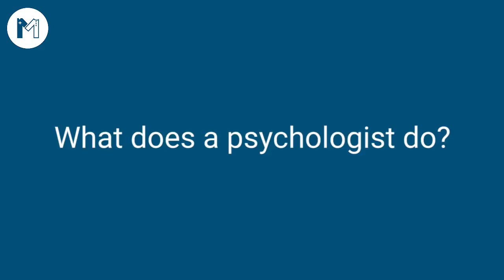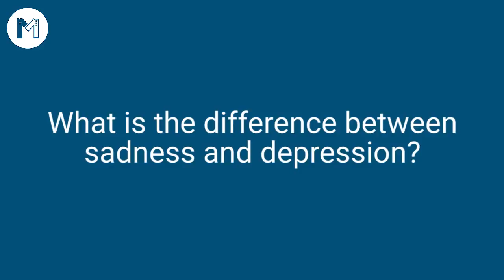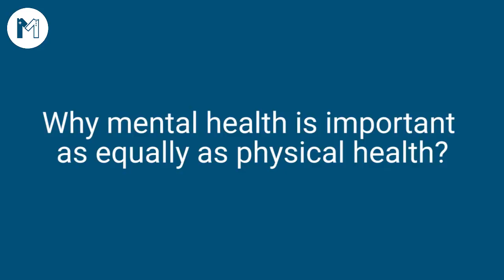Best Female Psychologist in Lahore - Nida Ghani Talks About Marriage counseling, Stress & Depression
Nida Ghani is one of the Top Psychologist in Lahore, as she has 4 years of experience.